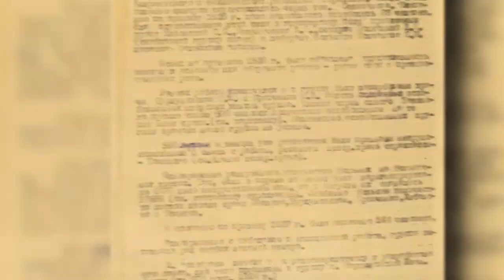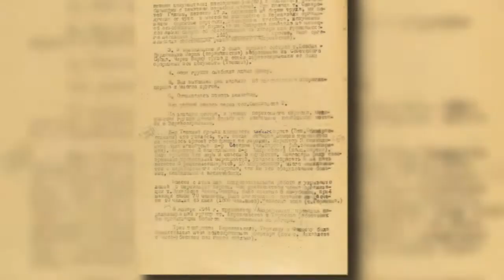Актуальний сюжет. Підпільні групи «медиків» та військовополонені концтабору «Шталаг-364»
Про діяльність у Миколаєві у роки Другої Світової війни підпільних груп «медиків» і військовополонених концтабору «Шталаг -364» мало відомо нашим землякам. Сьогодні працівники Державного архіву Миколаївської області на основі розсекречених документів повертають багато імен із забуття.